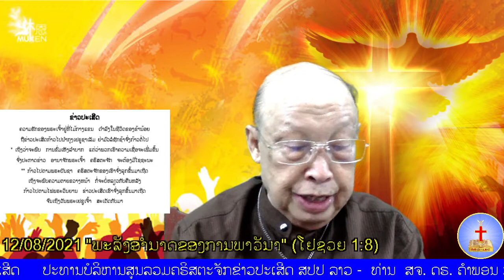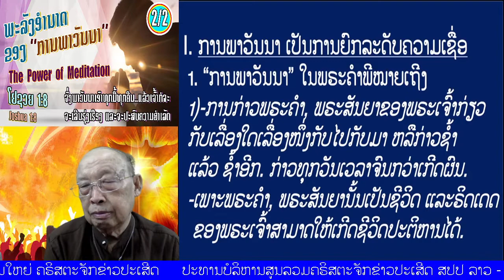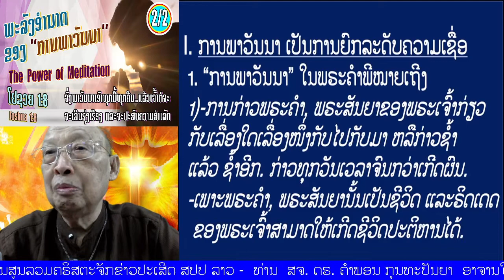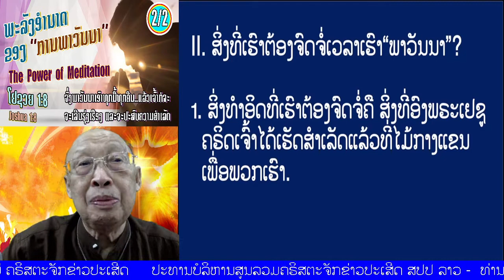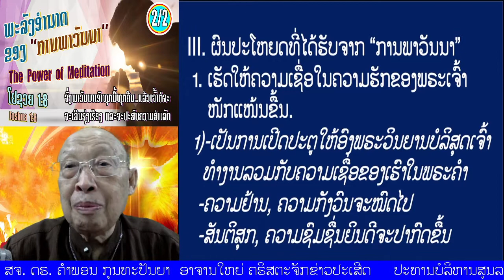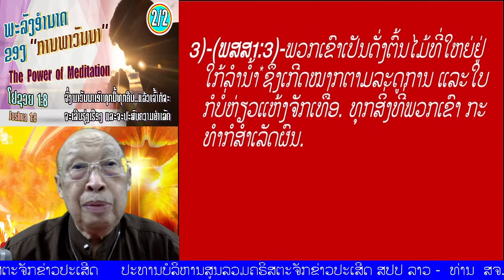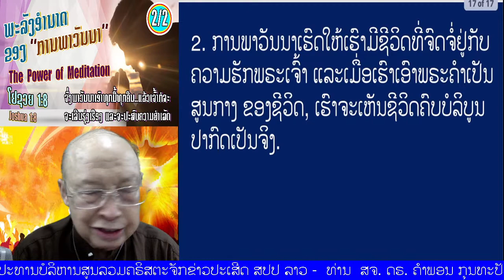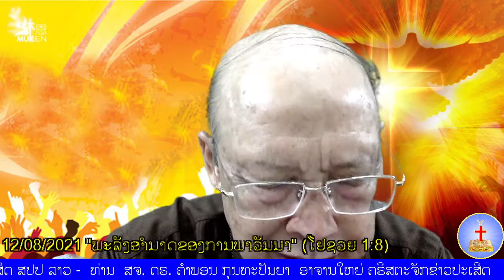ຕອນ 2/2 "ພະລັງອຳນາດຂອງການພາວັນນາ" (ໂຢຊວຍ 1:8)